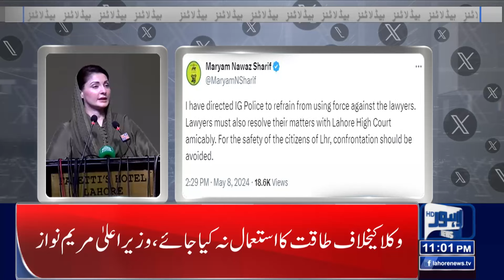Inflation Out of Control | Lahore News Headlines 11 PM | 08 May 2024